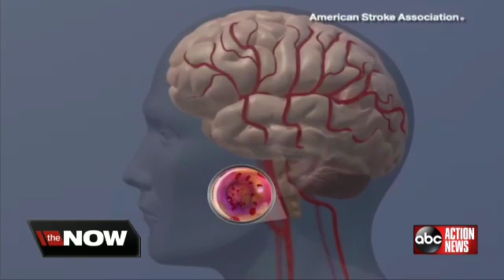Stroke risk in younger adults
Women are more likely to have a stroke and die from a stroke and now's there an increase in women of child bearing age suffering from stroke. Claudia Fortunato-Napolitano was just 34-years-old when she suffered a stroke. You can follow her recovery journey here.